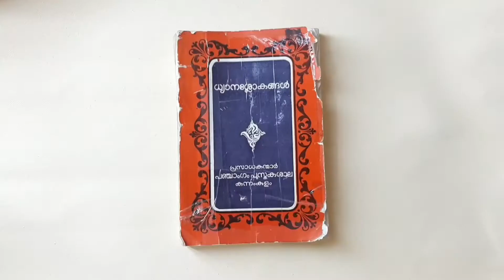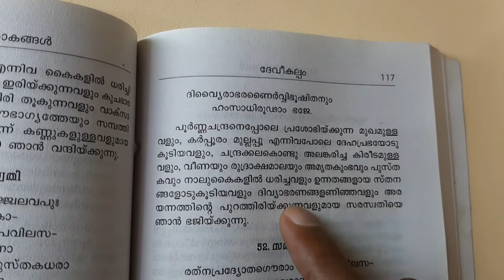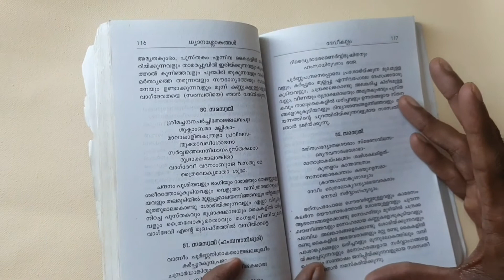Karala mural painting l How to draw saraswati Devi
Karala mural painting
How to draw saraswati Devi

 Editing: Shibu Shanmugha